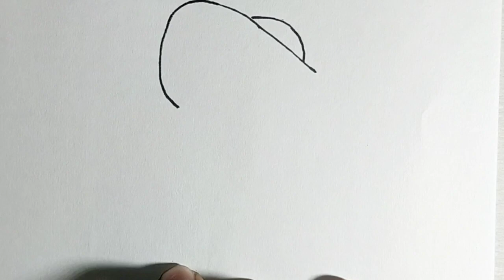Как нарисовать девушку в шляпе